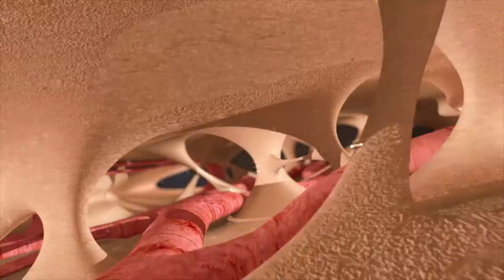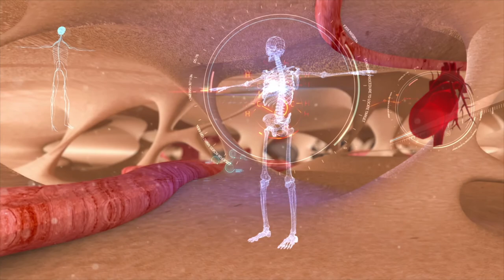Bolje sprečiti Ljiljana Filipović